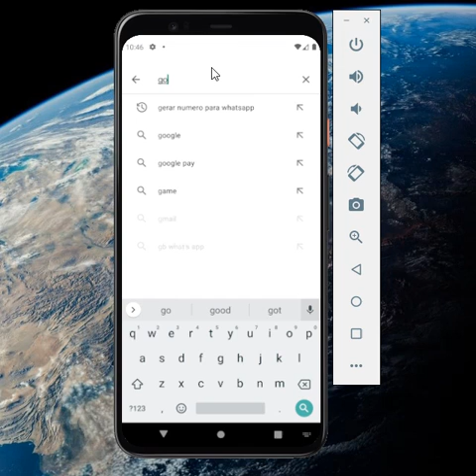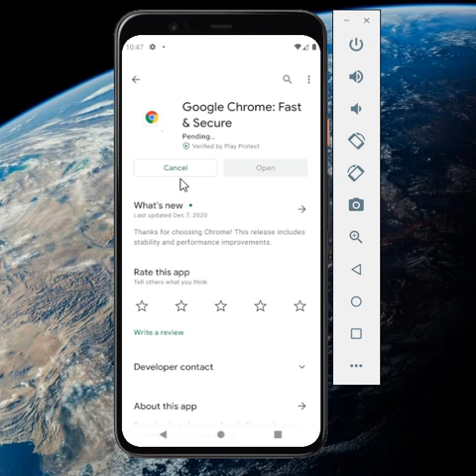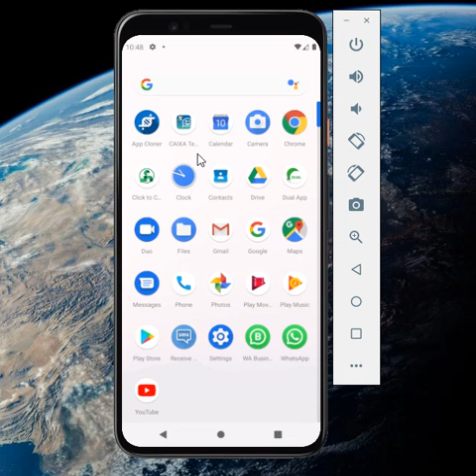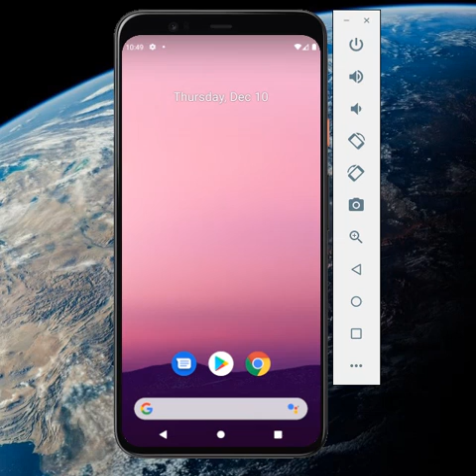RESOLVIDO - É NECESSARIO REGULARIZAR SEU ACESSO PROCURE UMA AGÊNCIA